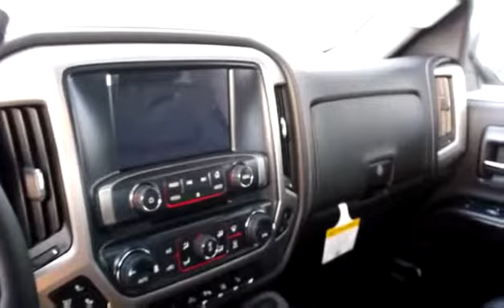New 2015 GMC Sierra 1500 THE ALL NEW GMC DENALI CREW CAB 4X4 WITH 6.6F... for sale in Salmon Arm, BC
New 2015 GMC Sierra 1500 THE ALL NEW GMC DENALI CREW CAB 4X4 WITH 6.6F... for sale from Salmon Arm GM in Salmon Arm, BC.